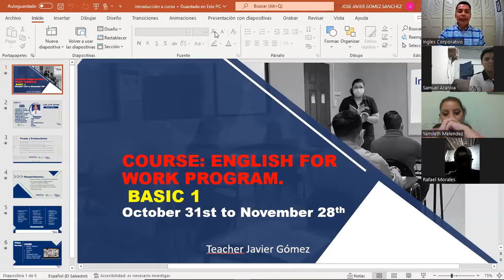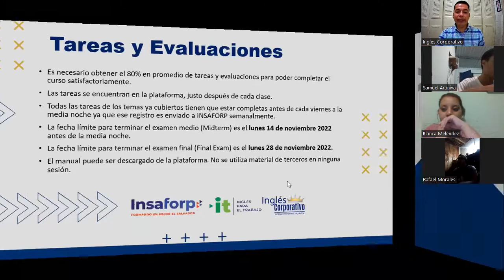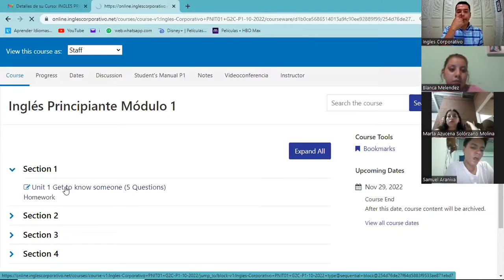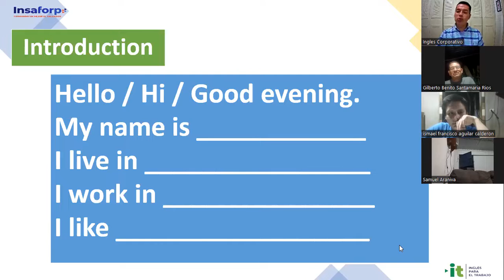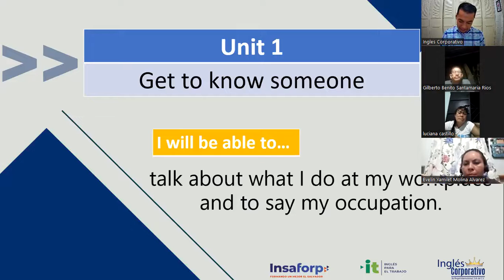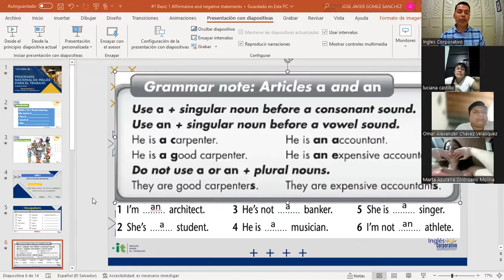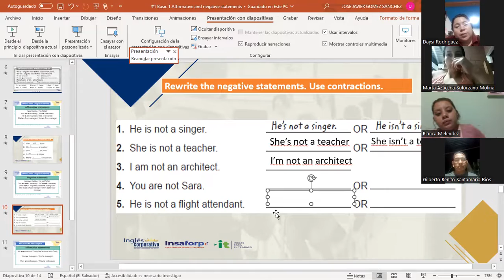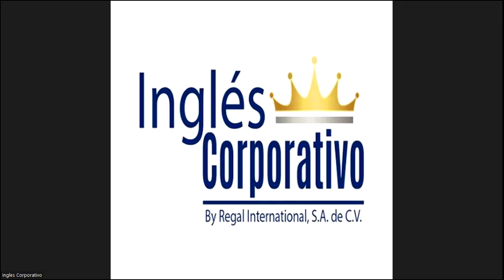Inglés Corporativo- 31-10-2022 - Affirmative and negative statements